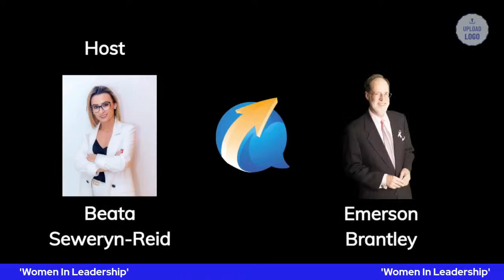'Women In Leadership'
In this episode, we will share information on some amazing women that were trailblazers before their time.  Ever hear of Lydia Pinkham? She has been described as the Ann Landers or Dr. Ruth of the 1800's.   Or how about Mary Katherine Goddard?  She was the first woman publisher in America in 1766. For these and other stories of real life women trailblazers, join us at 4:00 PM ET.